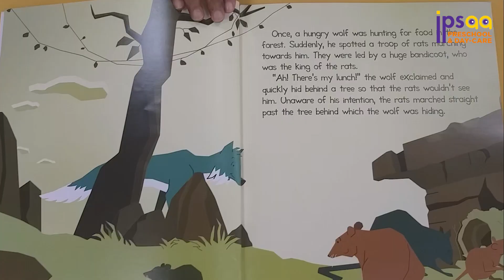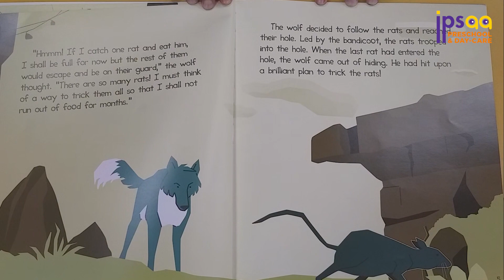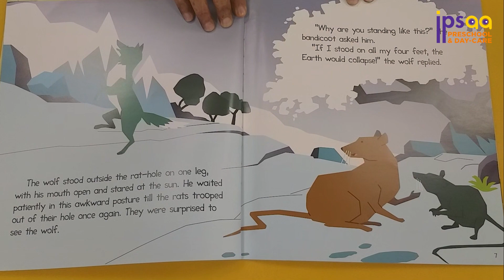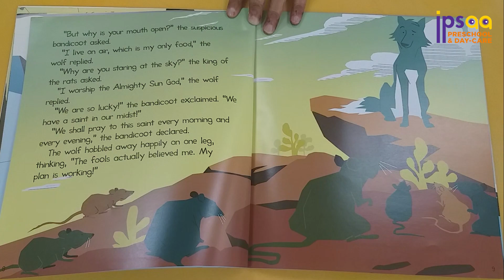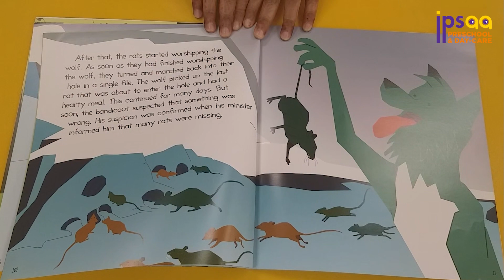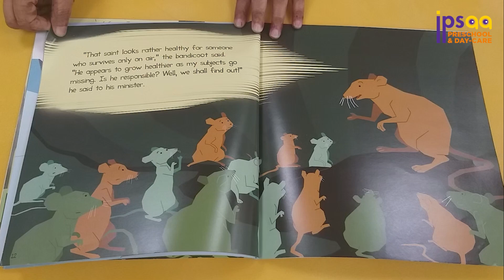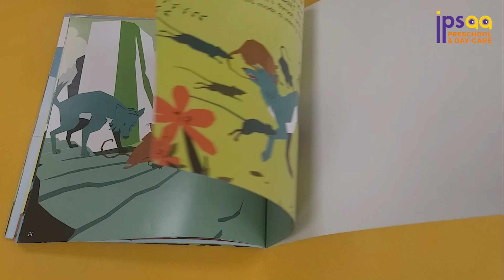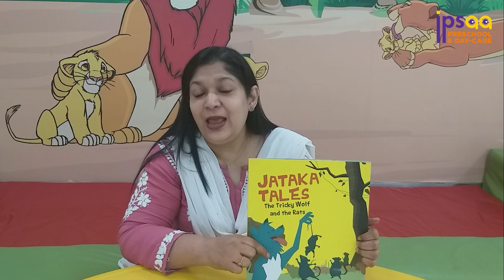Storytime with ipsaa | The Tricky Wolf & The Rats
Hello Children!

How are you? We hope you are doing great and having lots of fun. In this week’s edition of story time with ipsaa, we bring you a beautiful story, The Tricky Wolf & The Rats.